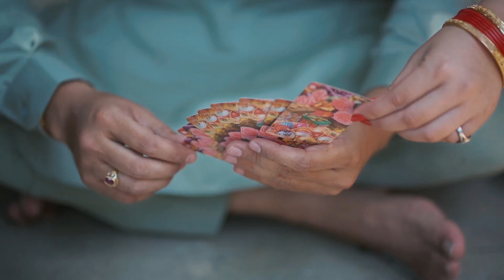Best Punjabi Pre Wedding 2021 Ravi & Neha by Janta Studio Patran - 9872454884